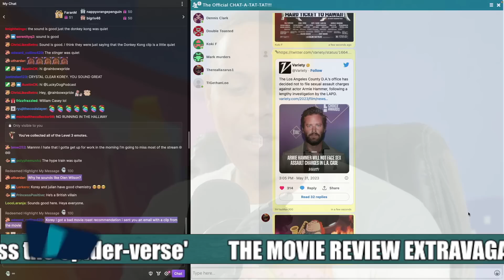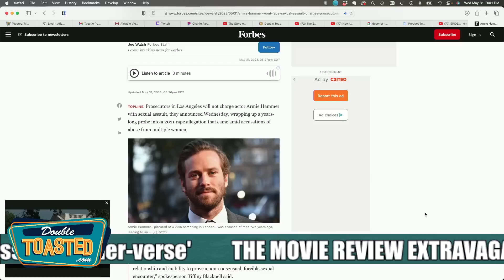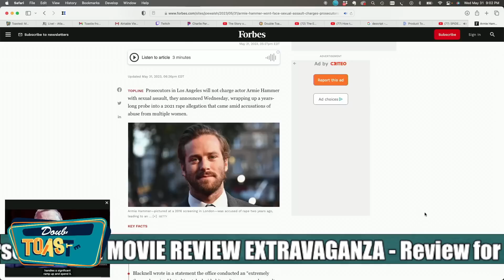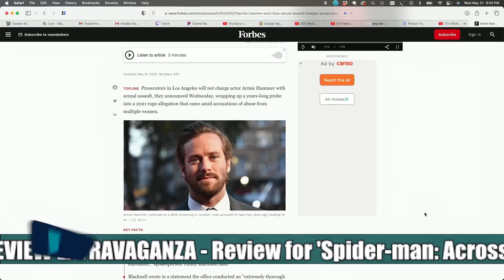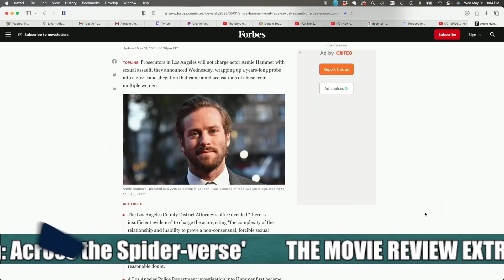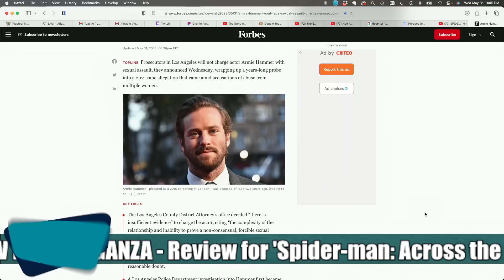ARMIE HAMMER WON'T FACE CHARGES?! | Double Toasted Bites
ARMIE HAMMER WON'T FACE CHARGES?! | Double Toasted Bites - Now we've put out videos talking about this situation whether it was "Armie Hammer speaks out in interview about his movies", or "Is he a cannibal?" or "Here's a documentary about the scandal in 2023", and all of this stuff, but now we're talking about Armie because it's been revealed that he will not be facing charges and this comes at a pretty massive surprise to us.

Subscribe to Double Toasted for funny movie reviews, and news videos and podcasts on current events and topics trending now on the internet, about the world of movies, entertainment, and comic books! Enjoy our compilation of content with edits and clips from our main shows, and enjoy a collage of content to listen to on our YouTube channels, as well as Spotify and other places that you listen to your podcast entertainment in 2020, 2021, 2022, and 2023! And while you may be listening to our content in the morning, while studying, runny, sleeping, working out or gaming, we'd love for you to spread the word of Double Toasted!